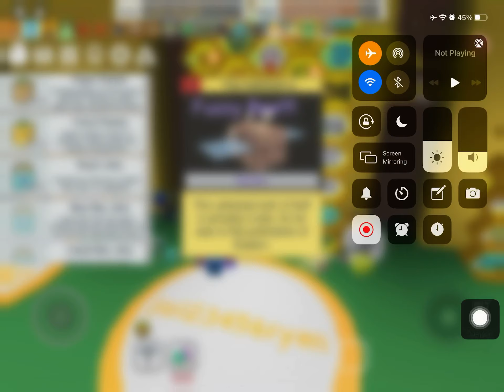My first mythic egg Part 29 Bee Swarm simulator…